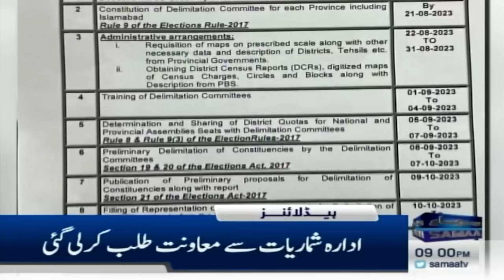Samaa News Headlines 9PM | 17 Aug 2023 | SAMAA TV